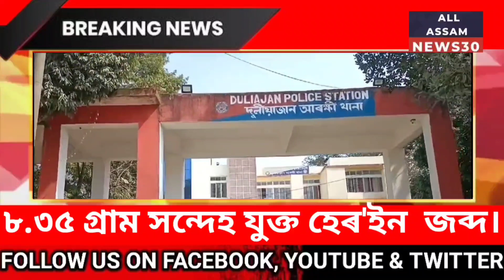Digboi News | ড্ৰাগছ ব্যৱসাৰীক মদন দে', উৎপল শইকীয়া, শান্তনু নির্মলিয়াক আটক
ড্ৰাগছ ব্যৱসাৰীক মদন দে', উৎপল শইকীয়া, শান্তনু নির্মলিয়াক আটক |